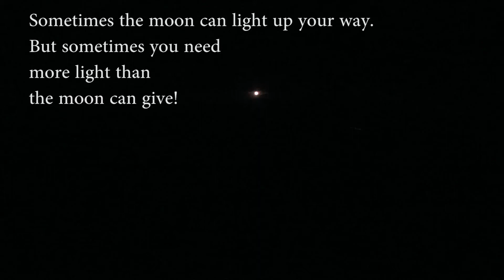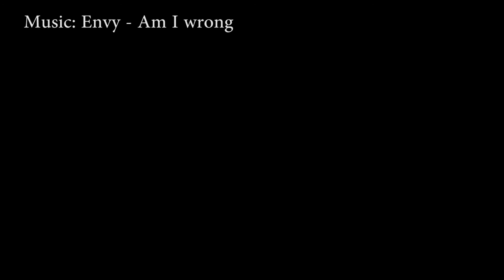Nakamura Fatbike downhill in the dark.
Vært å testa Nakamura fatbike sine utfor egenskaper. Vi ble imponert.
Sykkelen er jo super artig i alt slags mykt terreng med lite luft i dekkene.
Sporer litt på asfalt ved lite luft. Med litt mer luft i dekkene var den supermorsom ned grus stien. Fantasisk bra grep på dekkene også. Psi foran 10, bak 12.
Sykkelen overrasker med sine kjøre egenskaper. Og 75 km/t på en fatbike! Det høres!